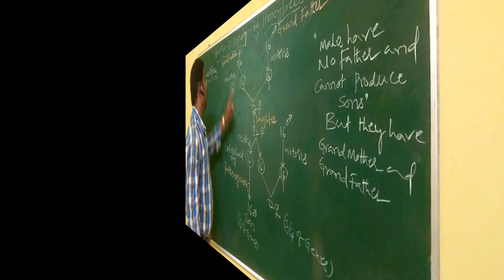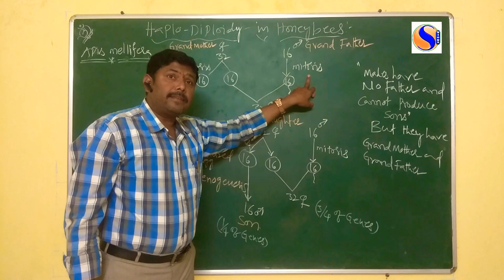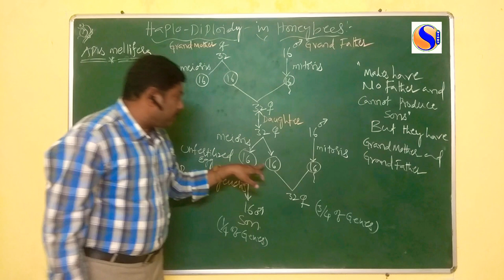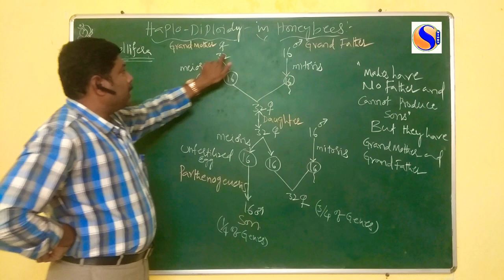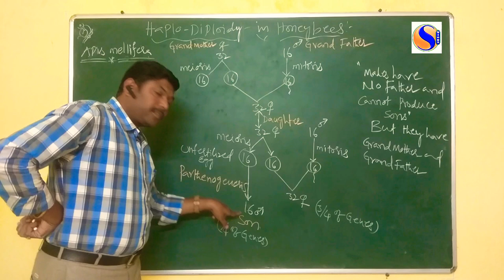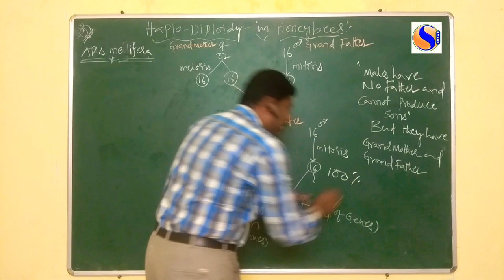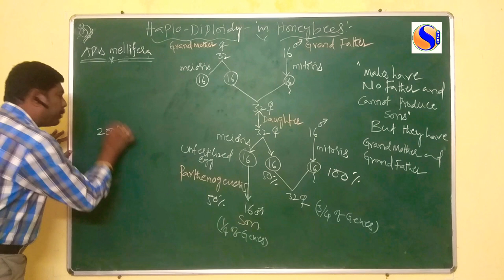Haplo Diploidy in Honey bees ( Parthenogenesis) Part 2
Haplo Diploidy is reproduction a process of honey bees.